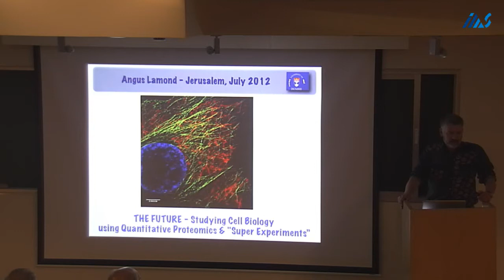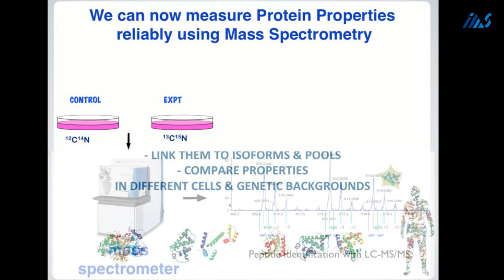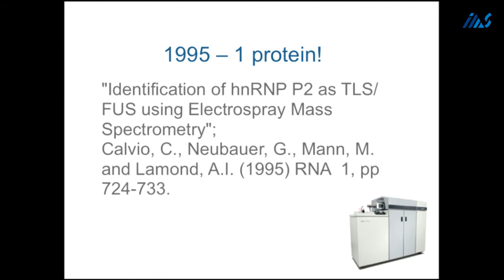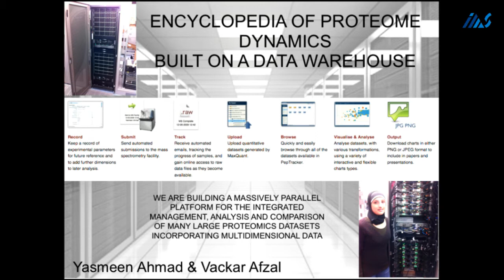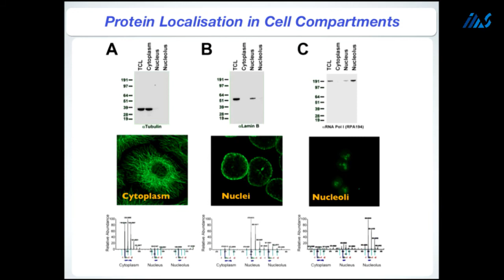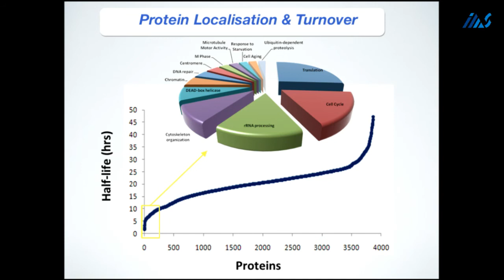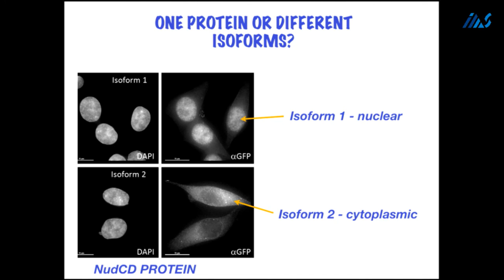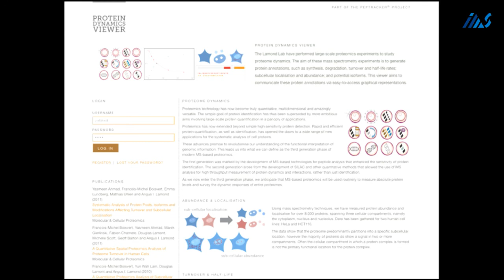Angus Lamond -Protein Dynamics/Proteomics/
Angus Lamond
Protein Dynamics/Proteomics/the Future of Cell Biology
in the Post-genome Age